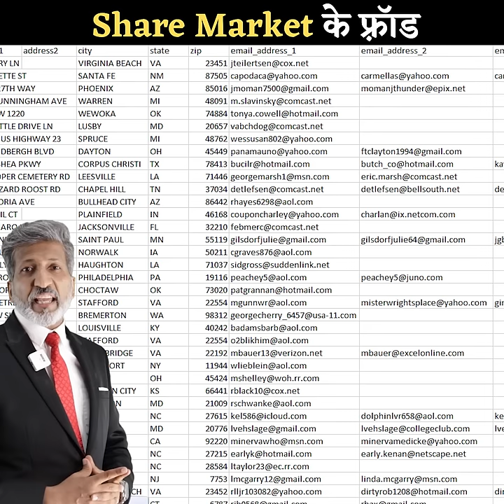ये फ़्रॉड Share Market में आपके साथ भी हो सकता है I I I